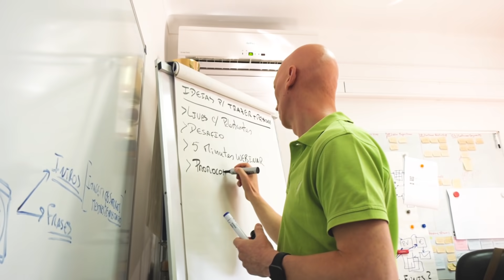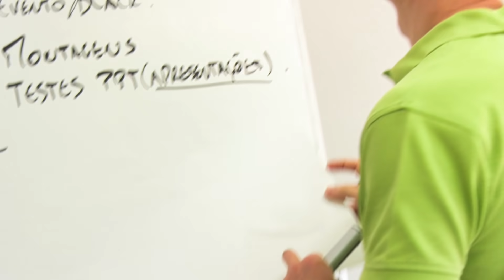O Pior erro que os empreendedores cometem! - Kiai Marketing Secrets 4T152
Ao longo da minha carreira vi empreendedores cometerem este erro vezes sem conta.
Cortarem despesas onde vai doer mais... E sem pensarem duas vezes. Descobre aqui qual é este erro.

E se tu queres crescer o teu negócio sem cometeres estes erros, então o nossos programa KIAI Digital Framework está agora aberto, mas apenas até dia 4 de Junho.